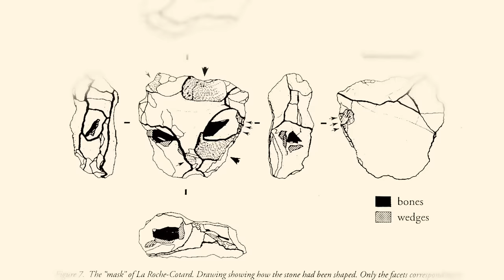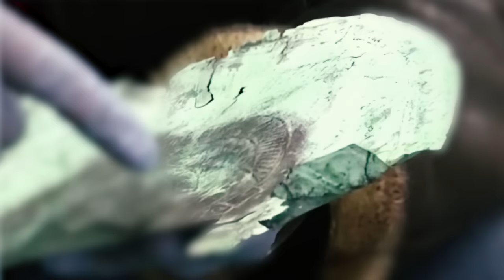5 Most Mysterious Ancient Masks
In 1876, German archaeologist Heinrich Schliemann, already renowned for his discovery of the real-world location of Troy, unearthed a remarkable artifact in a shaft tomb in Mycenae, Greece.

Among the trove of gold, weapons, and the remains of a wealthy man lay a striking gold funerary mask, crafted from a single sheet of hammered gold and rendered in three dimensions–a remarkably unique piece from an era when two-dimensional masks were far more common.

This "Mask of Agamemnon," as it would come to be known, sparked a tantalizing possibility: could this be the face of the legendary King Agamemnon, the prominent leader of the Achaeans in the Trojan War, whose exploits were immortalized in Homer's epic, the Iliad?

For centuries, the location of Agamemnon's final resting place has been a topic of heated debate. Some scholars dismiss the King as a purely mythological construct, while others maintain that the stories surrounding him are rooted in historical fact.

Overcome with excitement at his discovery, Schliemann reportedly sent a telegram to King George of Greece, proclaiming, "I have gazed upon the face of Agamemnon."

The mask shared several consistencies with others found nearby, such as the presence of a beard and the artist's approach to facial features. However, the discovery raised more questions than it answered.

In the 20th century, the artifact's authenticity was formally challenged, with some critics even accusing Schliemann of commissioning the mask's creation and planting it in the tomb to bolster his reputation.

Modern archaeological methods have since revealed that the mask actually dates back to the 16th century BC, predating the Trojan War by several centuries. While this confirms the mask's authenticity and suggests it is even older than Schliemann initially believed, it also definitively proves that the artifact could not have belonged to the mythological King Agamemnon.

In his final years, Schliemann came to accept the truth about his discovery and the realization that Agamemnon may have been a figure of mythology all along.

The mask, described by one historian as the "Mona Lisa of prehistory," continues to captivate scholars, offering a glimpse into the rich craftsmanship of the ancient world, even if it cannot provide a tangible link to the mythical figure of Agamemnon himself...